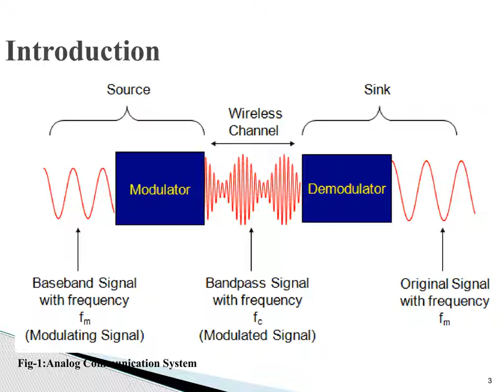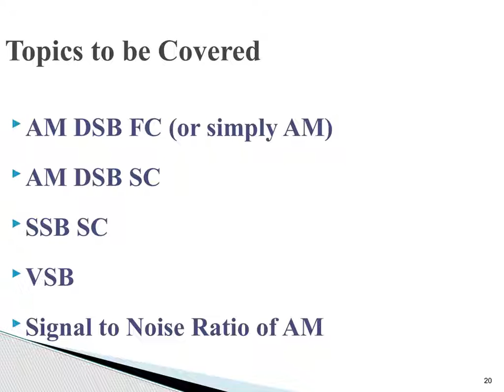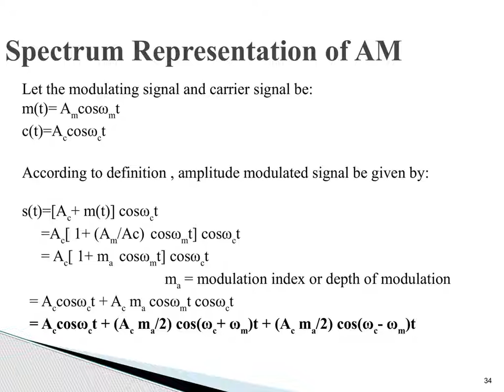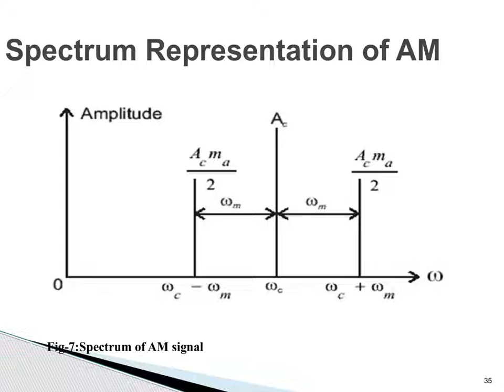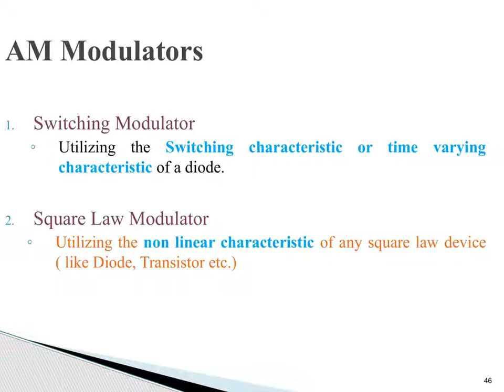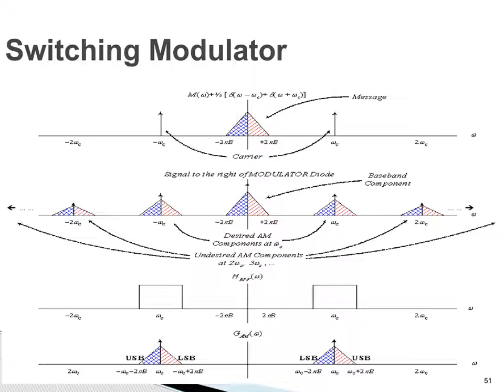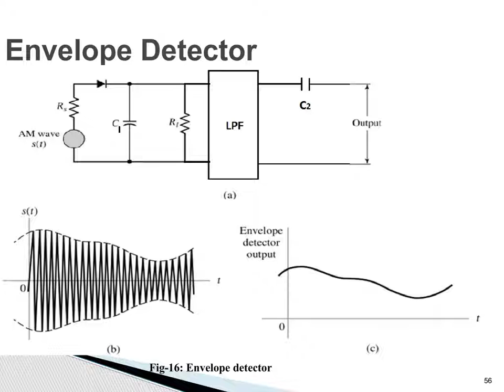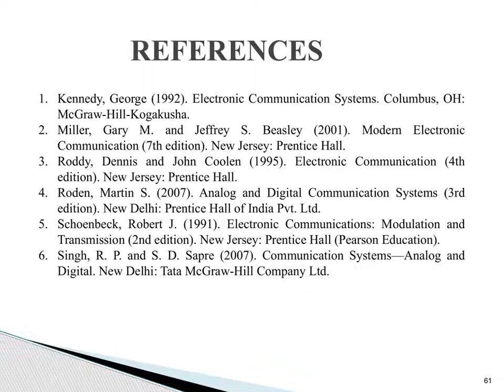EC: Amplitude Modulation by D Bhatia